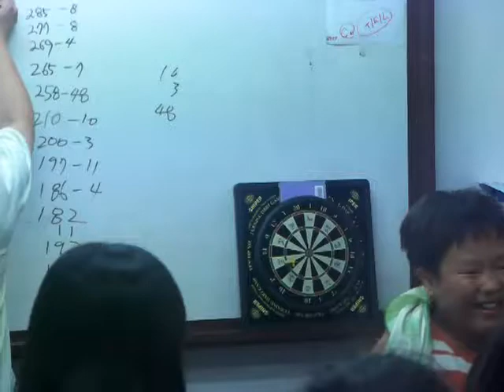Dart Game with Charlie teacher